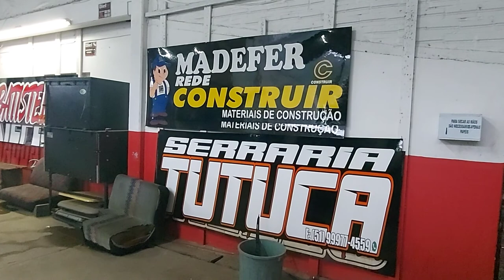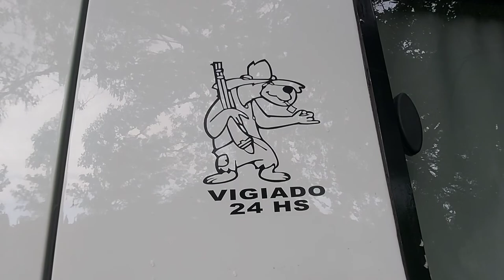2 Motorhomes Adesivados no Valdeci-Apara-Barros em Osório RS| CAMPING SÍTIO DAS FLORES COM CHUVA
NOS SIGAM NO INSTAGRAM: sitio_dasfloresmotorhome
Nosso vídeo de hoje inicia no nosso Camping Sítio das Flores num dia chuvoso, já fazia dias que a chuva não chegava e eram dias seguidos de muito calor. A natureza agradeceu a chuva que chegou. Aproveitamos para dar um passeio no nosso Bosque Encantado com essa chuvinha para mostrar o som das águas correndo, muito relaxante e cheio de energias boas. Foi um dia especial também agora a @FAMILIAKMLIVRE com seu motorhome de volta e arrumado, fomos adesivar as duas Vans no Valdeci Apara-Barros em Osório RS. Mostramos um pouco de como foi feito esse trabalho de adesivação. Também colocamos cortinas na Lolinha ficou bonita. No retorno para casa sem terminar os adesivos, mostramos um breve momento de como funciona o trabalho do Sitio das Flores e ainda fomos tomar um café na casa dos visinhos @FAMILIAKMLIVRE. E no final do vídeo conseguimos mostrar exatamente como a nossa Lolinha ficou adesivada. Agora com identidade para fazer muitas aventuras por aí.